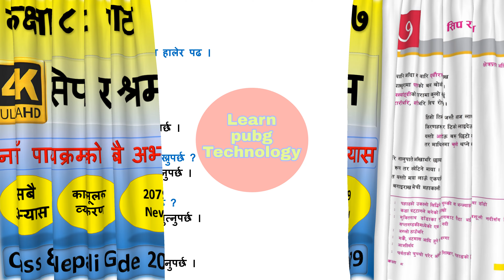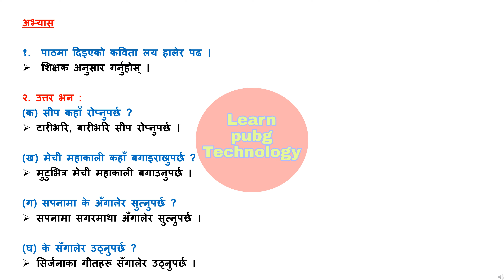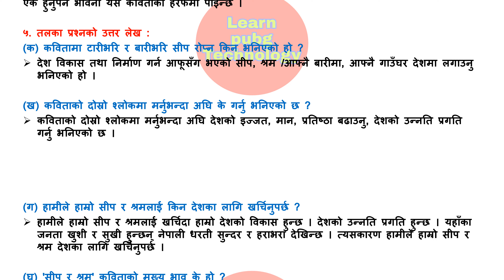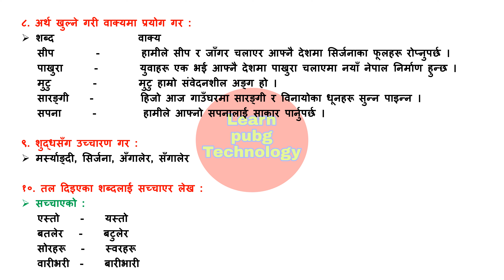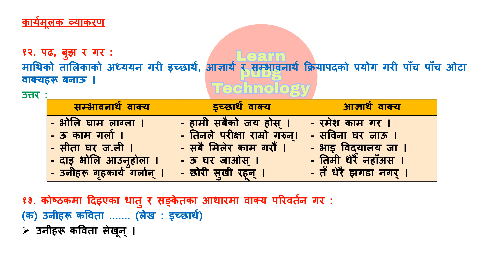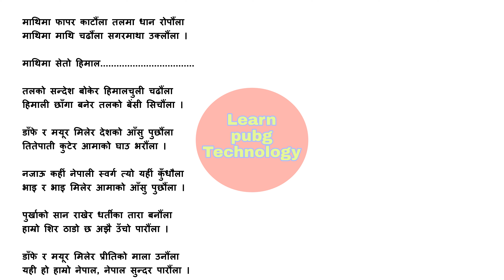सिप र श्रमको सम्पुर्ण अभ्यास | Class 8 nepali chapter 7 exercise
About this knowledgeble video : सिप र श्रमको सम्पुर्ण अभ्यास | Class 8 nepali chapter 7 exercise | Class 8 nepali chapter 7 | Class 8 nepali guide

                                         Class - 8
                                         Class - 9
                                         Class - 10
                                         Class - 11
                                         Class - 12

8 class nepali book
class 8 nepali book lesson 7 exercise solution
make money online
Cryptocurrency